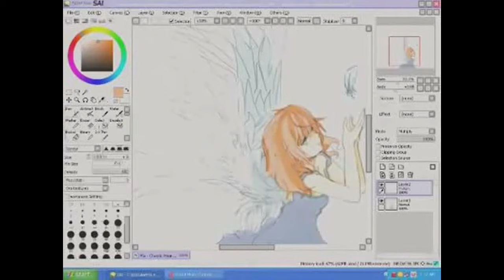Praying for a Miracle [SpeedPaint]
My speed paint video of my painting process of painting Mia, my angel character.